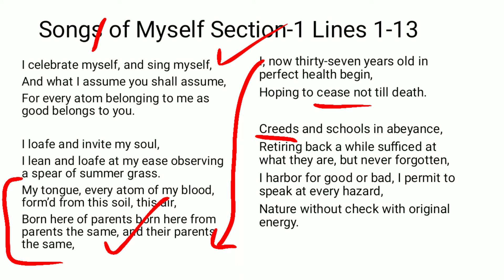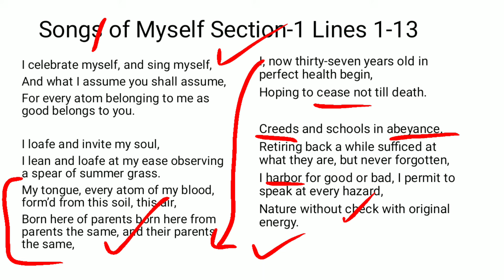Leaves of Grass | Song of Myself | Section-1 Lines 1-13 Explained in Urdu/Hindi